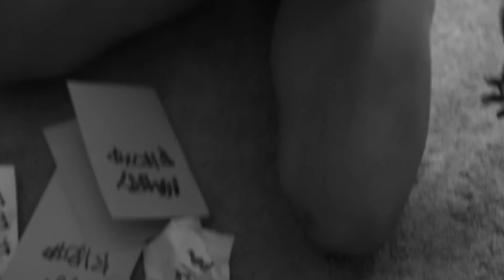Dark and Dysfunctional - Fish WTF?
Adrianna just sucks at life...